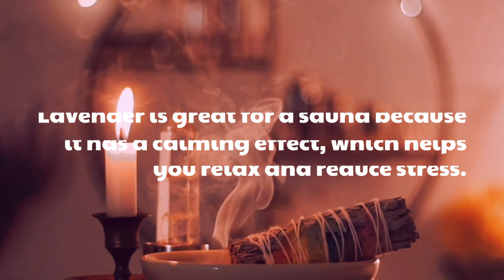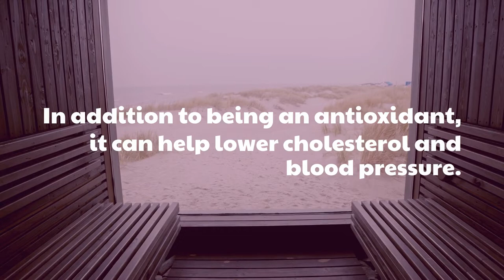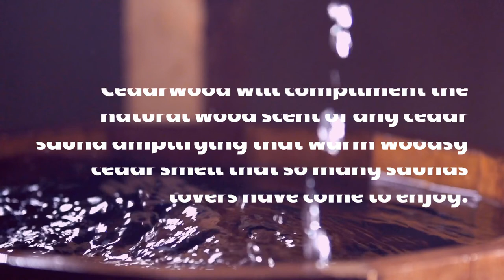9 Best Essential Oils For The Sauna (Relaxation, Anxiety & More)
There really is nothing quite like stepping into the heat of a sauna after a long day.

One way to make the relaxation even better is to incorporate your sense by adding essential oils that when combined with the warm air of the sauna create a unique experience that immerses your sense.

For years high-end spas have been using essential oils in their treatment to create a more all-encompassing relaxing experience.

Now not all essential oils mix well with a sauna so we are going to break down the 9 best essential oils that pair well with a sauna.

We also understand that there are many types of saunas albeit infrared, traditional, outdoor ect so we will give you some recommendations tailored to your specific sauna needs at the end so stay tuned.

What Are the Best Essential Oils for Sauna?
Some of the best essential oils to use in your sauna will add to the relaxation of the environment while also adding healing benefits to your session.  Today we will discuss the top 9 best essential oils to start using during your next sauna session.